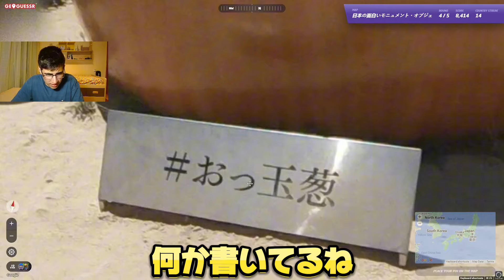日本のおもしろマップで大混乱するジオゲッサー海外プロの反応が面白すぎるwww【GeoGuessr】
コンテンツクリエイターコード↓↓
GEOGUESSRJP
※売上はすべて彼(Ribeirete)の日本旅行代として使います！

※この動画は彼がこのチャンネルのために撮影したオリジナルの動画です。